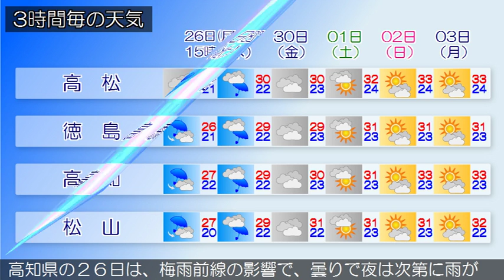2017/06/26 四国地方の天気予報 昼